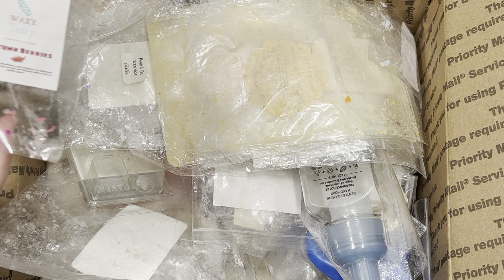ASMR | December Wax Empties | Life Update | Whisper | Crinkle | Vendor | Chat | Sleep | Relax